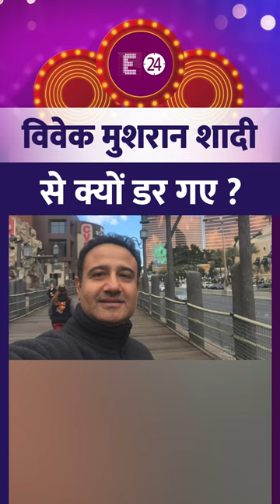सौदागर फेम Vivek Mushran ने शादी क्यों नहीं की ? मैरिज से डरते क्यों हैं ?